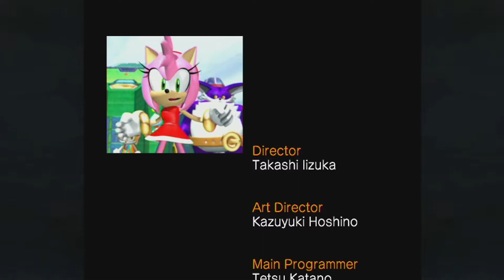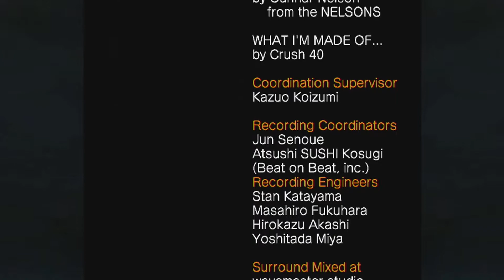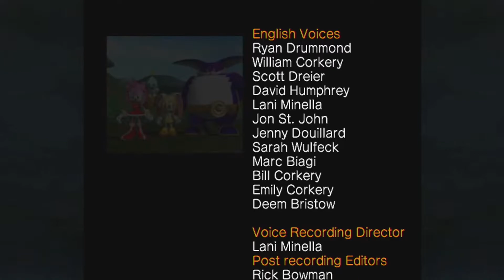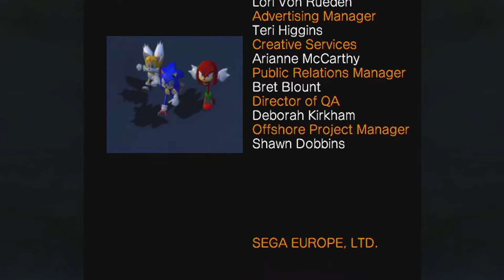FINALE! | Sonic Heroes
Welcome to the Finale of Pokémon Heroes! This time, our heroes will take down Mewtwo! Who knew it would take 12 heroes to catch a Mewtwo?

Either way, thank you Pixels for sticking with me throughout this whole game! I hope you enjoyed this series, and hope you'll like the next one... Whatever the next game will be!